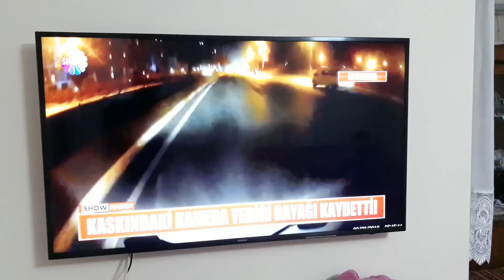ŞEHIR ESKIYASI SHOW HABERE ÇIKTI SIRA SAVCILIKTA